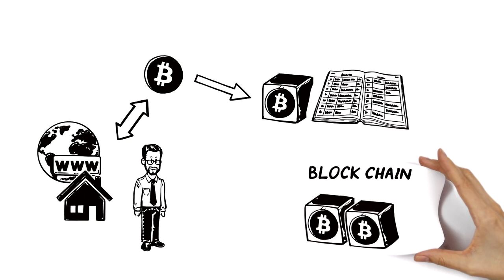Bitcoin: Simplified in 3 minutes (2018)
Simpleshow foundation explains in a nutshell what bitcoin is.

This simple 3 minute animation authored by Tom Ashford shows us the benefits of using bitcoin as a means of purchasing or transferring currency online.

Bitcoins gives you full control of your money and can be a means to escape the pitfalls of inflation.

But it also tells us the downside of it, where it can be used illegally.

It also discusses blockchain vs conventional bank ledgers.

Will bitcoin replace conventional banking and our online payment system?